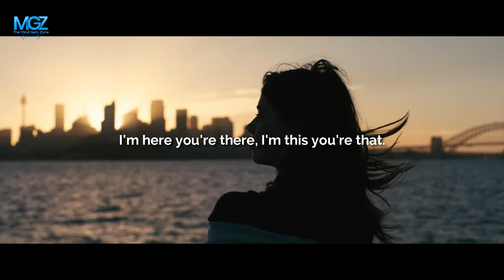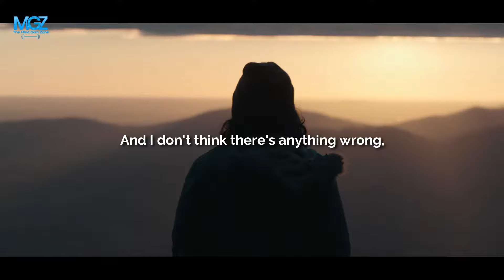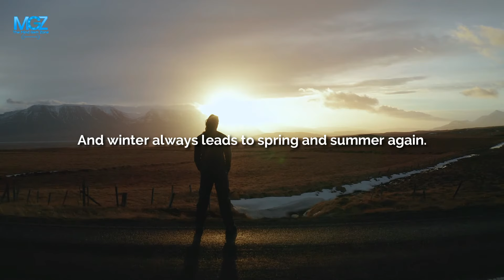Overcoming Anxiety | Great video for those that deal with anxiety or mental health issues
Learn to overcome the depression and anxiety that attempts to hijack your life or help a loved one by sharing this video.
Feeling suicidal? Please speak with a counselor today
Improve your happiness with this powerful mood-boosting juice everyone is raving about "Green Smoothie Happiness". Click the link to give it a try
Please share with us how it's helped you. How have negative thoughts affected you?

Depression & Anxiety
pandemic depression .
1)This video has no negative impact.
3)It is transformative in nature.